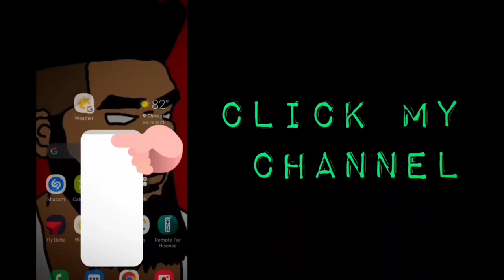Da Old Man I see in my Dreams... Hood Horror TV Show